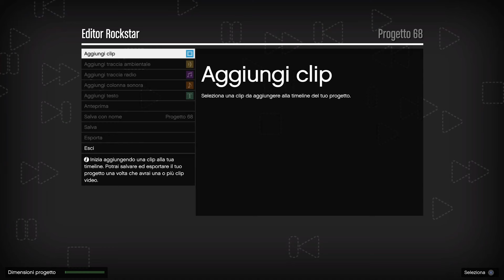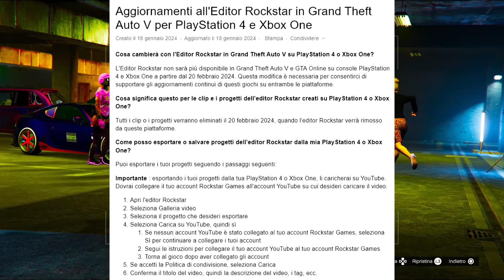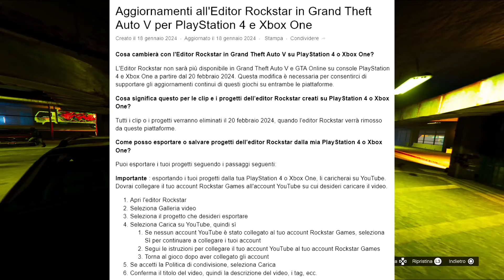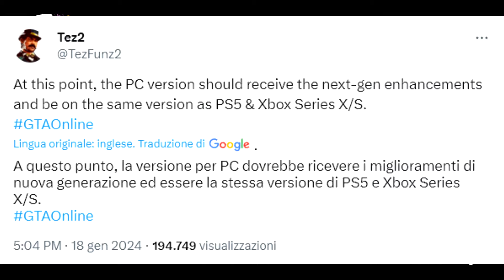Rockstar CONFERMA NUOVI DLC per il 2024 e rimuoverà il Rockstar Editor di GTA 5 per PS4 e Xbox One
Rockstar Games, a partire dal 20 febbraio 2024, cancellerà per sempre il Rockstar Editor (compresi i progetti e le clip salvati al suo interno) di Grand Theft Auto 5 per PlayStation 4 e Xbox One, in più conferma nuovi aggiornamenti in arrivo su Grand Theft Auto Online per il 2024!

Come salvare le clip prima che il Rockstar Editor verrà rimosso su Old-Gen

00:00 Intro

00:16 Cos'è il Rockstar Editor?

00:58 Il Rockstar Editor verrà rimosso da PS4 & Xbox One

02:08 Perché?

02:45 Nuovi DLC nel 2024

03:02 Quando uscirà il nuovo DLC?

03:44 PC quindi cambierà versione?